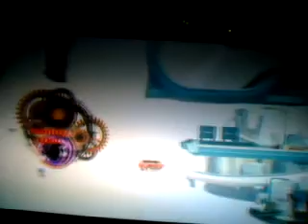Let's play Sonic Generations (Blind) part 12 Death Egg Robot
Pfft. Nice name. Okay, on to the next...Wait...is that- No! It's impossible!